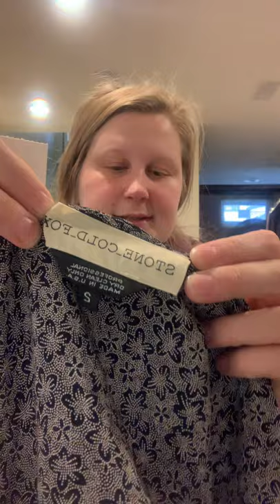Collective Thrift Haul to Resell: Lululemon, Madewell AND MORE ROTHYS?!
Poshmark: caitlinzabel